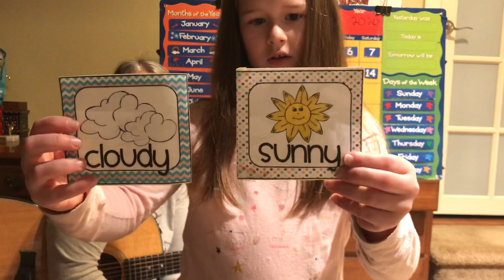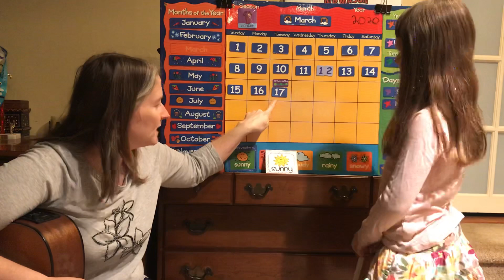March 18, 2020 circle time - morning meeting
Start your day with the calendar, weather, and songs